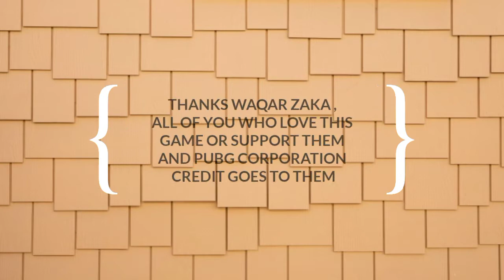FINALLY PUBG UNBAN IN PAKISTAN 😎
Topic :FINALLY PUBG UNBAN IN PAKISTAN 😎

                                     Best Topics

Pubg Season 14 Official Trailer Royal Pass Season 14 Trailer Pubg Mobile Pubg Season 14 Trailer

How to Fix Graphic & Lags Glitch in 0 19 0 Update PUBG Mobile Get Old Frame Rate Back

By Comment on my videos

So stay update with latest technology videos and many tips and tricks.I daily upload tech videos for you my dear subscribers.You also comment your Mobile and Computer related problems below i solve your problem.So thanks Guys who support me or watch my videos.If you face any problem in my videos comment me i soon fix it.Thanks for watching.